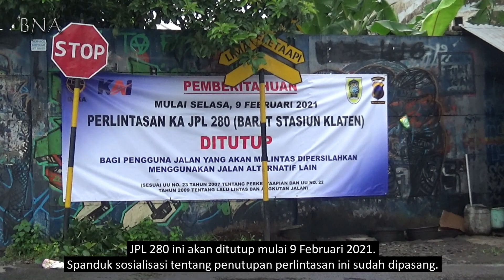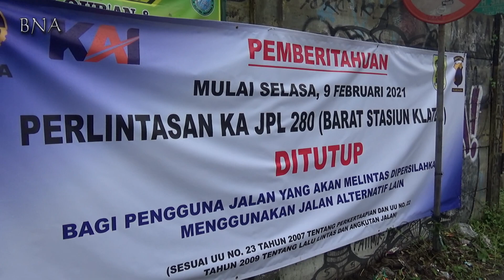H-5 Jelang Penutupan JPL 280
Sudah pasti, tanggal 8 Februari 2021 adalah hari terakhir JPL 280 ini dibuka untuk umum, karena 9 Februari 2021, Perlintasan ini akan ditutup!
Spanduk sosialisasi penutupan Perlintasan 280 ini sudah dipasang di kiri dan kanan perlintasan, baik di bagian utara maupun di bagian selatan rel.
Alasan penutupan perlintasan ini adalah adanya langsiran KRL yang rutin dilakukan pada pagi dan malam hari, lalu lintas kereta yang semakin padat dan adanya rencana pelebaran peron / emplasemen stasiun Klaten yang otomatis peron akan semakin dekat ke perlintasan ini.
Semoga pelebaran / renovasi emplasemen akan segera dilakukan sehingga stasiun Klaten semakin nyaman dan aman untuk penumpang, termasuk penambahan kanopi hingga ke jalur 6.
Saya juga pernah mendengar wacana (semoga benar akan dilakukan) bahwa akan dibangun sky bridge dari stasiun Klaten menuju terminal bus Ir. Soekarno yang terletak di sebelah selatan stasiun.
Kalau benar kabar ini bahwa akan dibangun sky bridge stasiun-terminal, Stasiun Klaten pasti akan semakin keren !